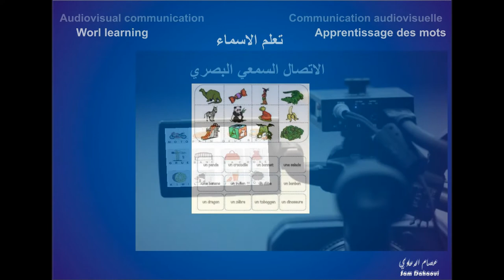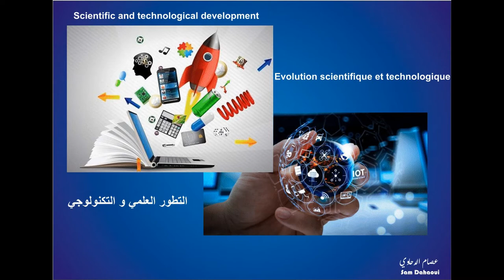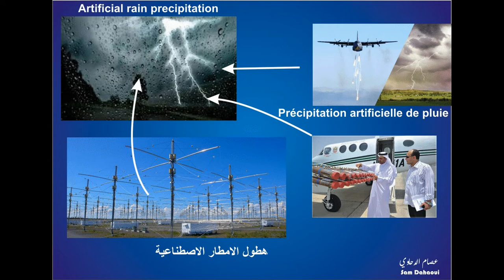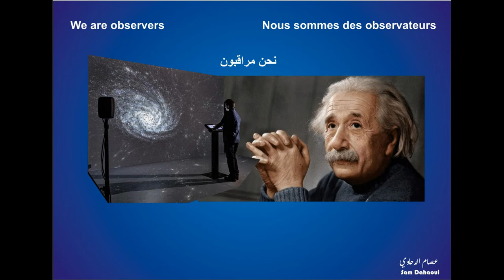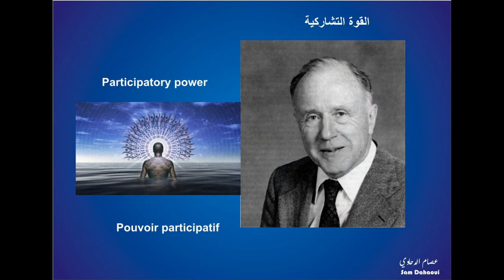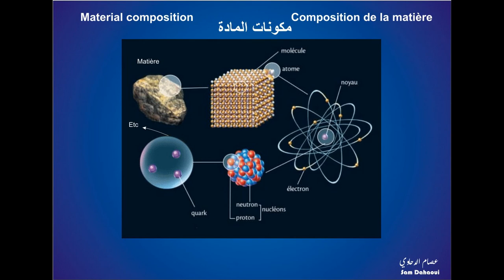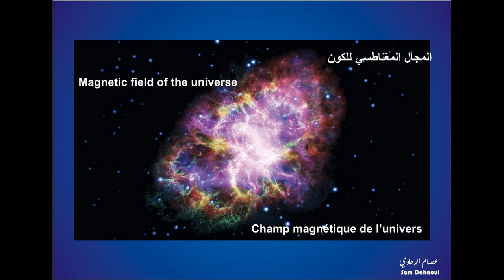Le Message quantique 2 (Rappel)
Une nouvelle série de vidéos sur le message quantique universel :
- un aperçu historique
- Création d'Adam
- l'apprentissage des mots
- la nouvelle thérapie
- les théories des physiciens
- l'intrication quantique